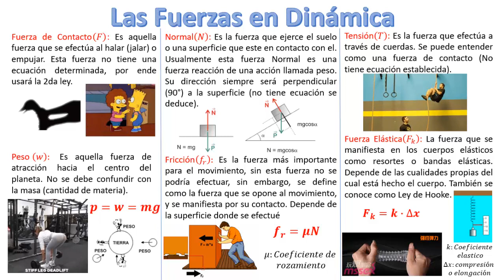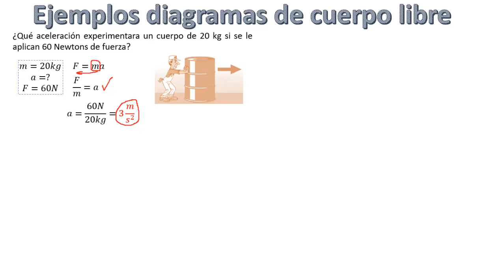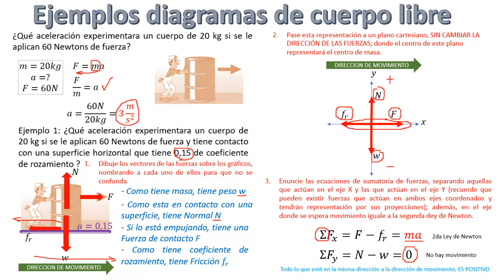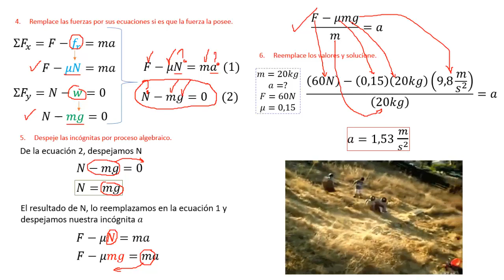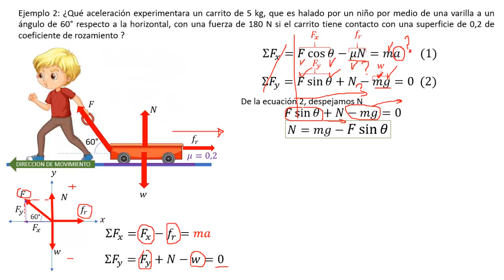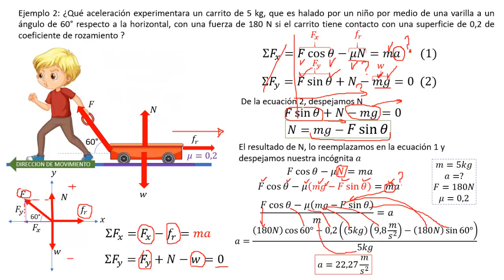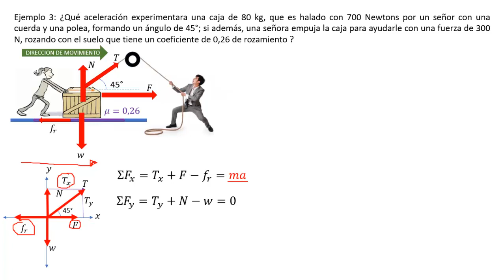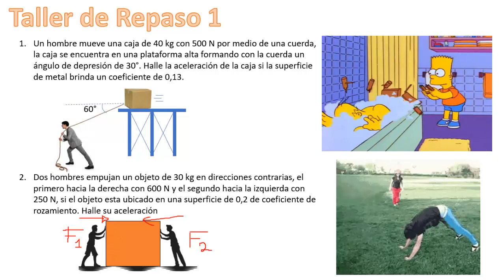Diagrama de Cuerpo Libre Física Kimy 10°